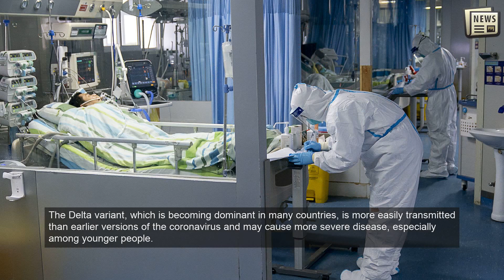Delta variant already dominant in US, CDC estimates show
The Delta variant is already the dominant strain of Covid-19 in the United States, according to data modeling done by the US Centers for Disease Control and Prevention (CDC).